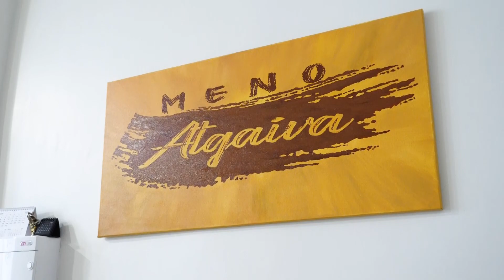Laisvalaikio alchemija. Šviečiamoji laida (27)